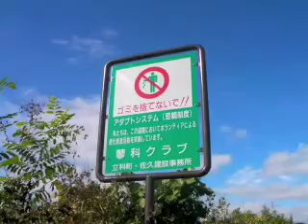アダプト制度・長野 田舎暮らし便り50号（蓼科より）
26年目の活動を続けるボランティアグループ「蓼科クラブ」は、９８年に作られた法律に基づき、長野県との契約によるアダプト制度により、国道の草刈り活動を続けている。